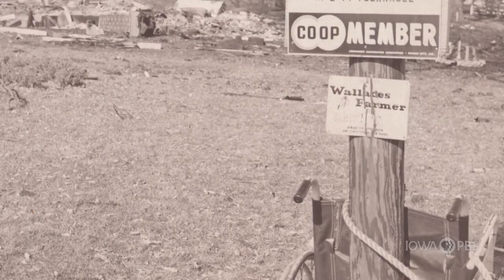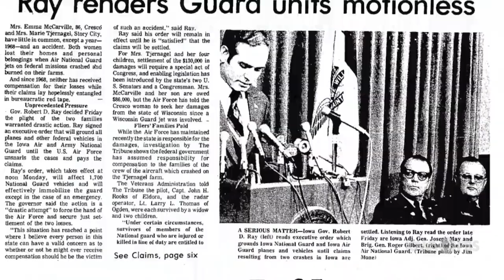Governor Robert D. Ray Grounds Iowa National Guard - Governors of Iowa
In an excerpt from Governors of Iowa: Robert D. Ray, two 1968 plane crashes in Iowa would test the governor's skills as a leader and defender of fairness.